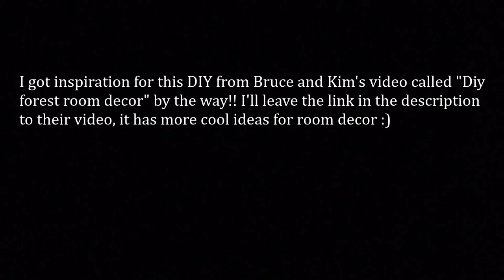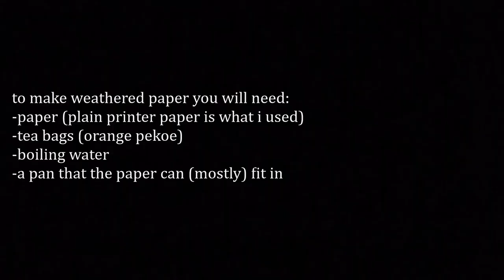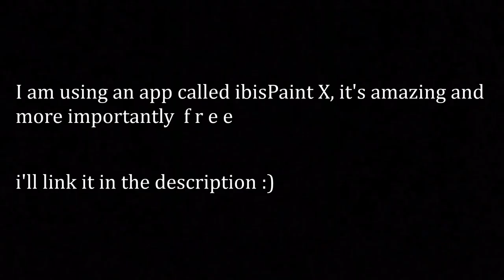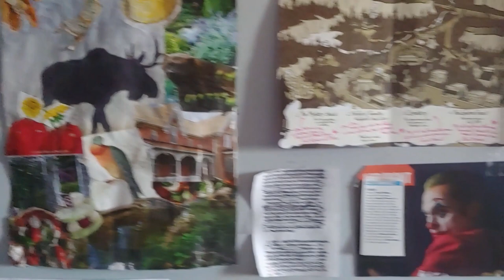broke as heck forestcore/vulture kulture/cottagecore room decor!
man that's alot of cores

today i just showed a few things i'm adding to my personal room because i am  b r o k e because everyone in my life was born from May-July and i have to buy so many presents aaaaaa
also reusing old stuff is fun and good for the environment

just uhhhhh search it up on the app store iphone users, i can't find the link lol